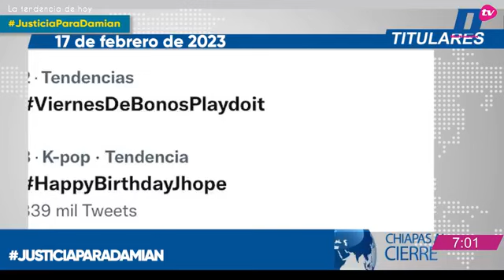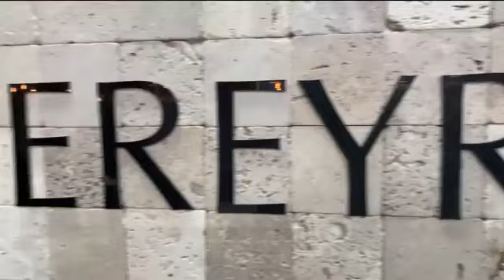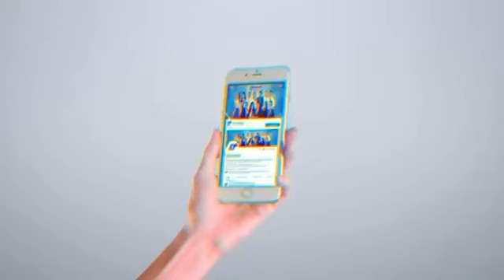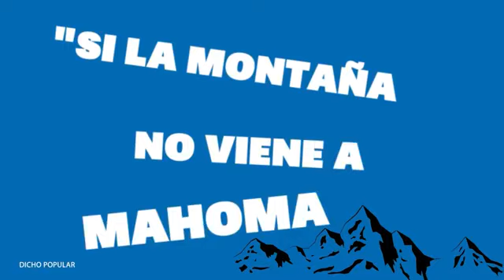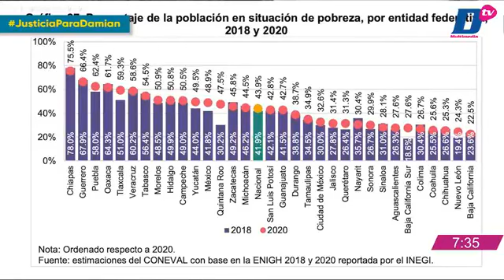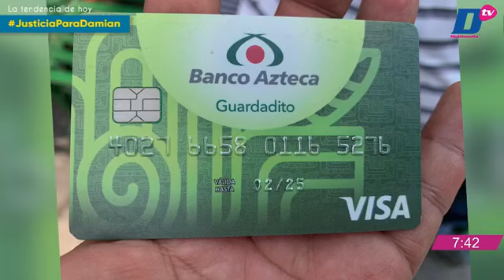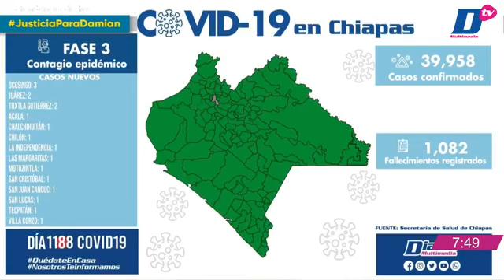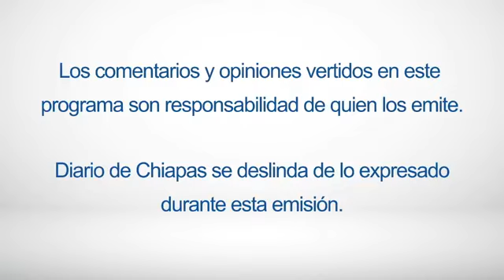En Vivo | Noticiario Chiapas al cierre | 17 de febrero de 2023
Tendencia del día

🔺 SUSPENDEN FERIA DE MOTOZINTLA
🔺 INICIA SELECCIÓN DE NUEVOS CONSEJEROS DEL INE
🔺 OTRA TORMENTA INVERNAL EN EU